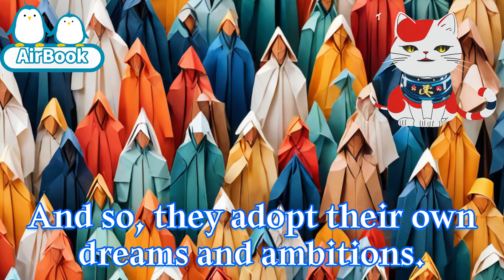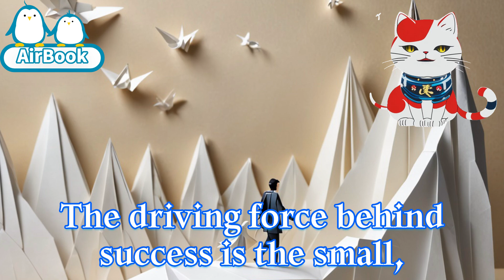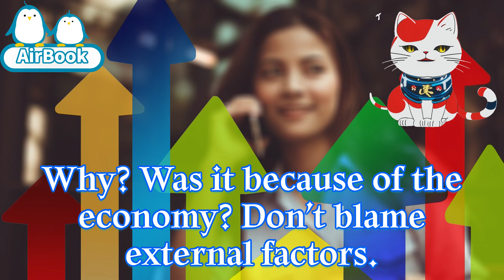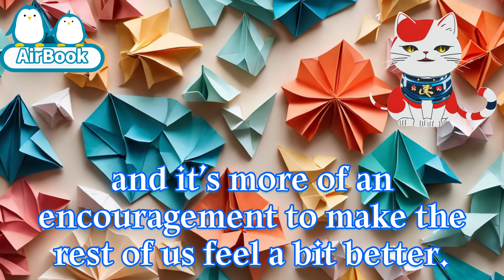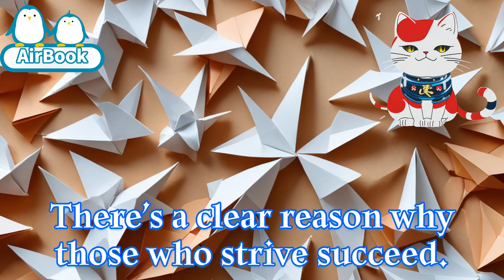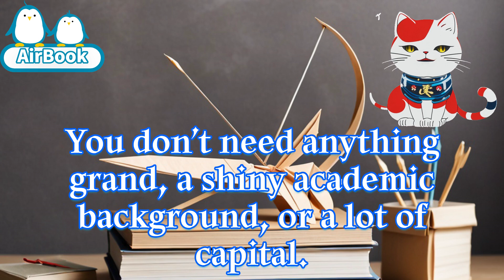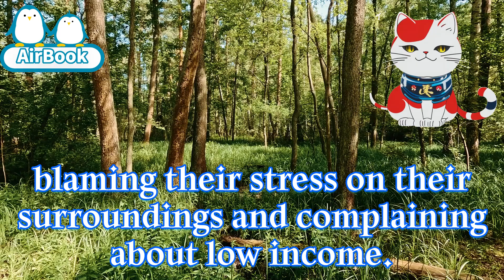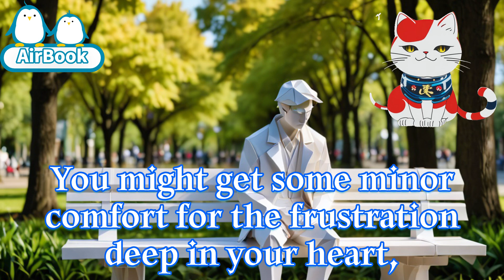Abandon Your Ambition and Focus on Small Goals The Sure Path to Success | Wisdom of life | AirBook